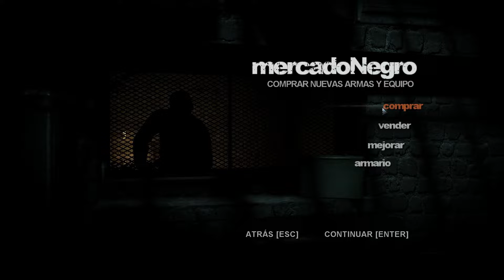#7 Me ATACAN por el 5G ??😱 | DARK SECTOR (2008) (PC) (ESPAÑOL)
Muy buenas a todos! les traigo un juego INFRAVALORADO de ACCION y CIENCIA FICCION llamado DARK SECTOR de 2008, en donde encarnamos a un agente de las fuerzas especiales a quien se le corresponde la peligrosa mision de infiltrarse en una base sovietica con el fin de rescatar a una persona, pero al mismo tiempo se verá implicado en un peligroso asunto de vida o muerte.